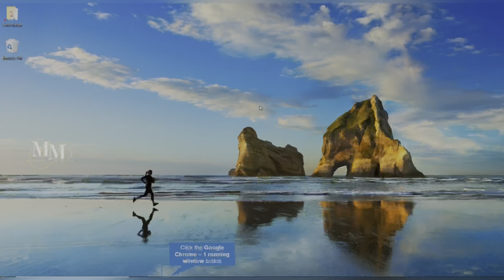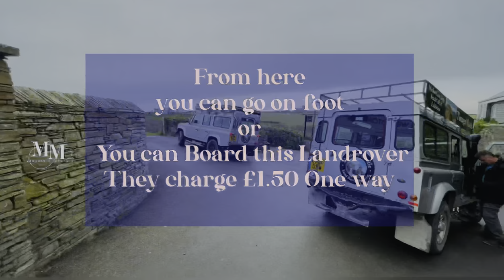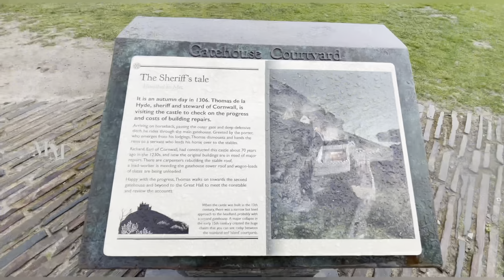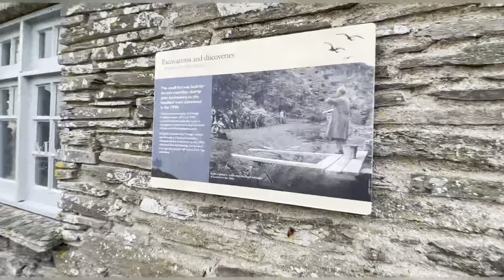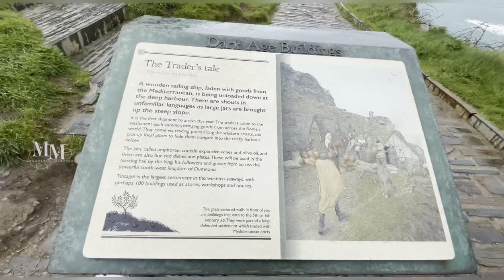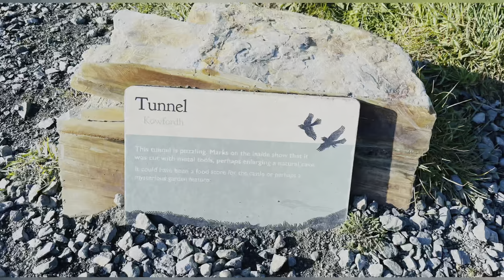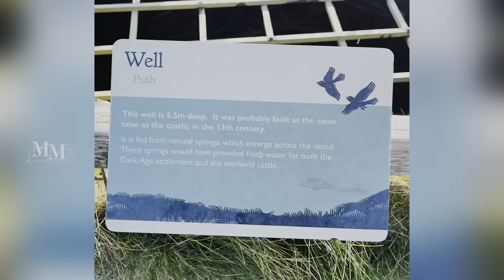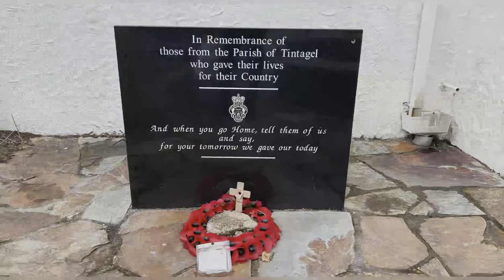Tintagel Castle | The Land of King Arthur | Merlin’s Cave